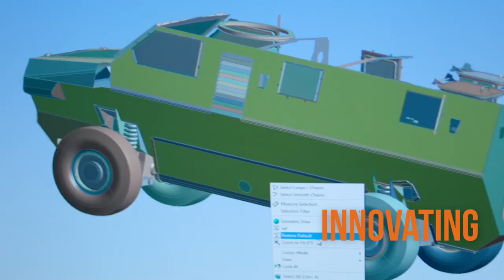National Science Week 2021 - Defence Science and Technology Group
This week Defence joins the rest of the country in celebrating National Science Week, an annual celebration of science and technology, and an opportunity to recognise the invaluable contribution of STEM professionals across Defence and around Australia.